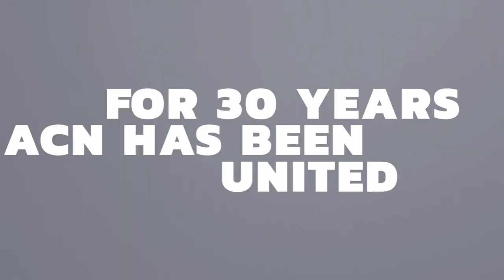We Are Unstoppable!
We are now embarking on a new chapter of greatness with Impact Health Sharing. We take immense pride in being a catalyst for countless success stories and are eagerly anticipating the boundless possibilities that lie ahead.Together, we stand firm because we are UNSTOPPABLE